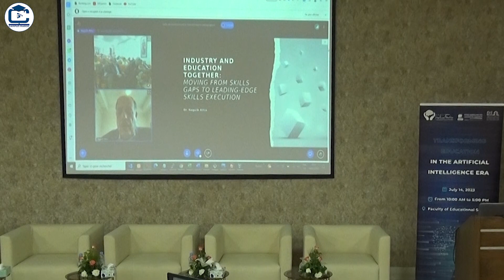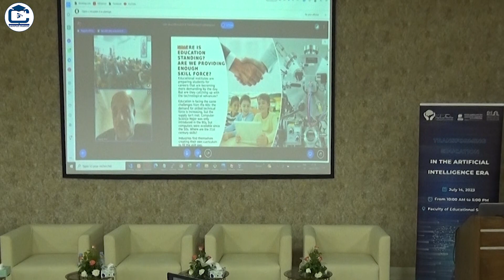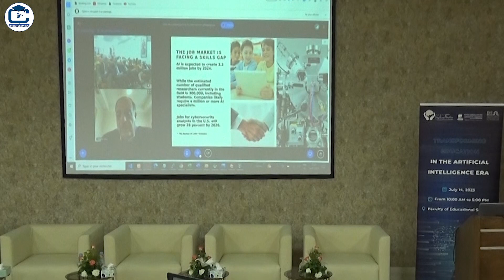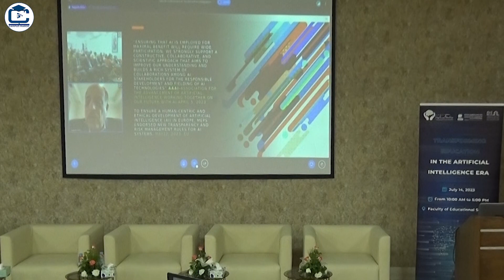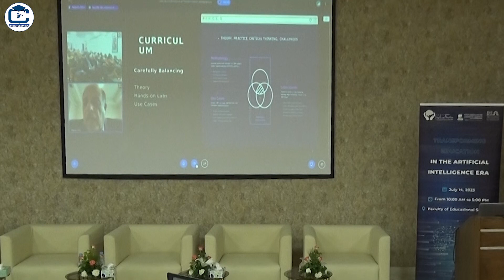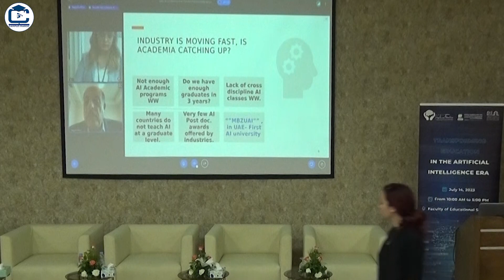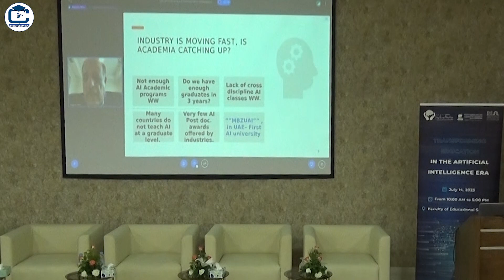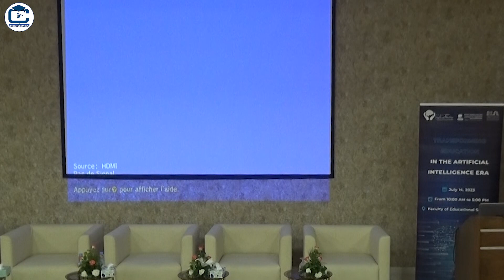Session 1 I Dr. Naguib Attia I Transforming Education in the Artificial Intelligence Era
Transforming education in the artificial intelligence era
📍 Faculté des sciences de l'éducation
14/07/2023

Campusmaroctv#